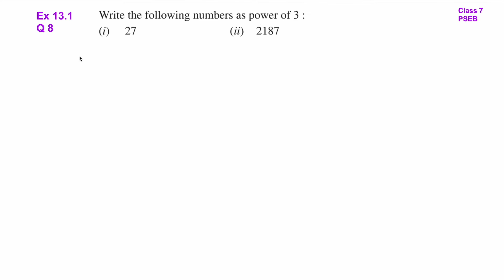Q7 & Q8 | Ex 13.1 | Class 7 | Exponents And Powers | Chapter 13 | PSEB | Maths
Question 7 | Exercise 13.1 | Class 7 | Exponents And Powers | Chapter 13 | PSEB | Mathematics
Q 7 | Ex 13.1 | Class 7 | Exponents And Powers | Chapter 13 | PSEB | Maths
Question 8
Q 8
7th class 13th chapter ex13.1 7th question 8th question NCERT CBSE
SchoolMathsSolutions PSEB class7 ExponentsAndPowers NCERT CBSE math problem solutions Algebra
If you have any questions, kindly post in the comments.